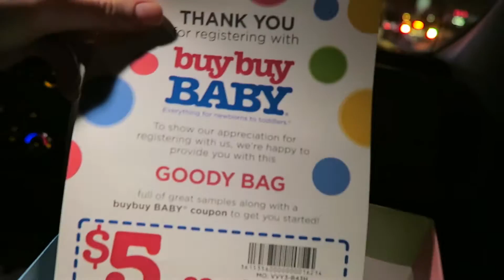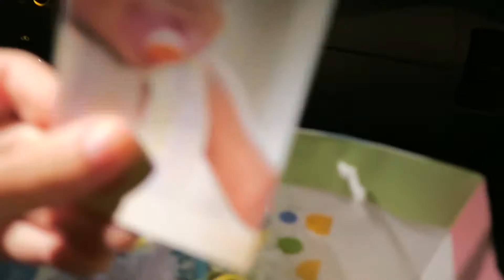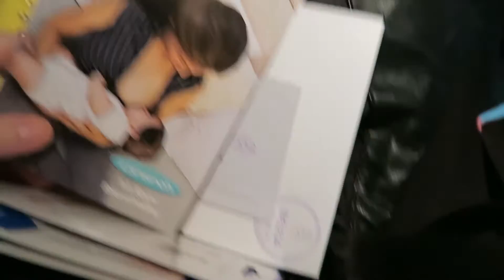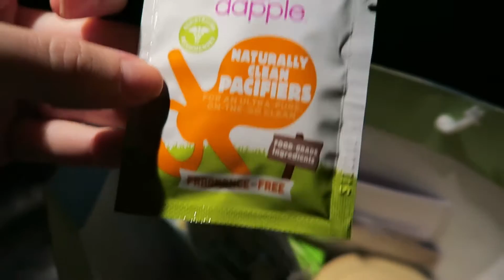WHAT'S IN MY BUY BUY BABY REGISTRY GIFT BAG!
chelsea_ellington7
lucasthe3rd